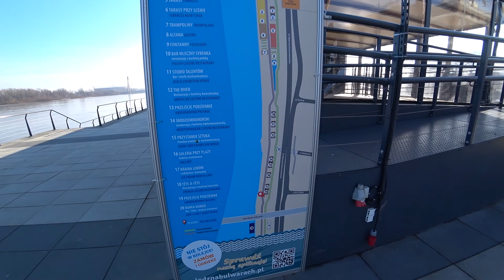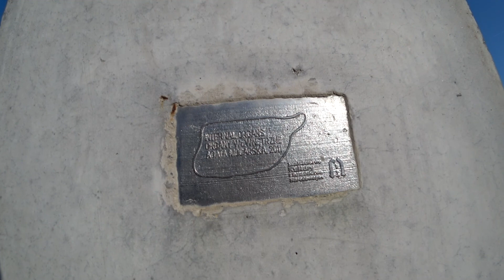Bulwary Wiślane - Przywitanie 1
Pierwszy vlog na moim kanale, który poświęcony będzie tematyce sportowej z czasem myślę że tematyka będzie szersza, pozdrawiam.